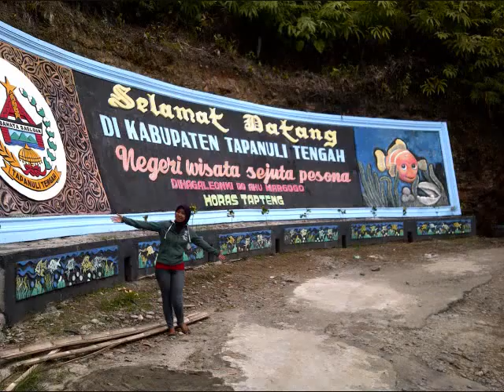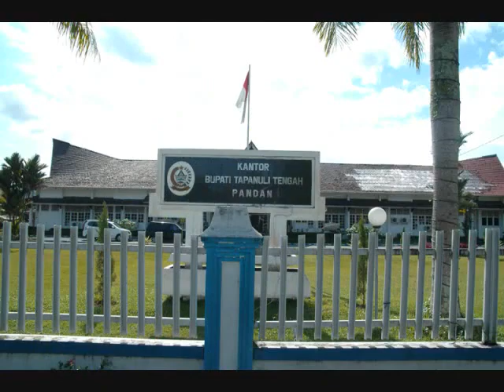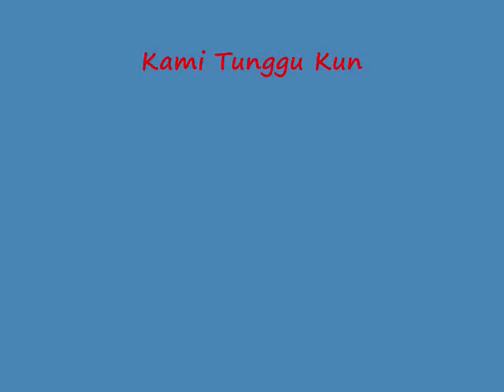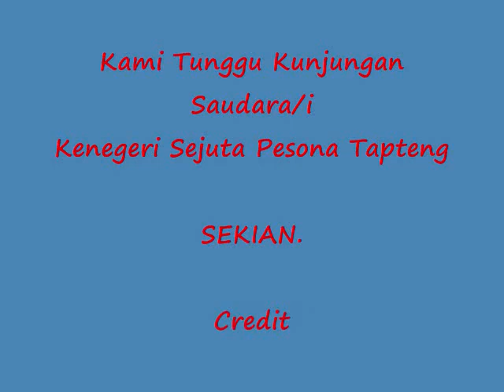Pesisir Sibolga Song - Negeri Wisata Sejuta Pesona